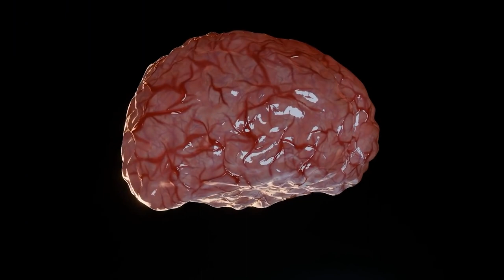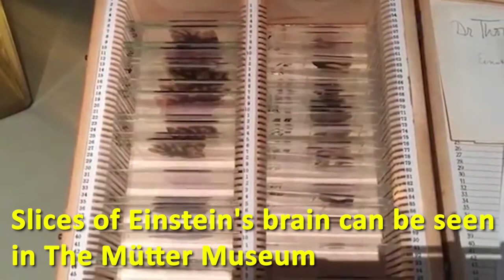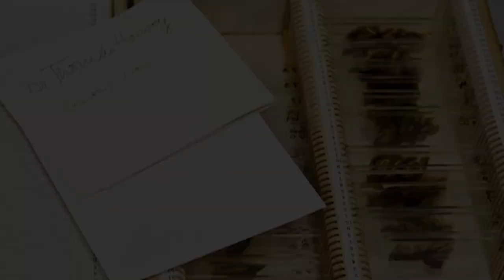Where is Albert Einstein's Brain?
Soon after the death of Albert Einstein a pathologist Thomas Harvey was called for autopsy. In hopes of unlocking the secrets of this genius Harvey stole Einstein's brain and ran away. He kept Einstein's brain in a jar in his basement and preserved it in a solution of Celloidin. Later, he received permission from the family but on one condition, it should be used for research only.

Upon weighing the brain, he found it to be 1,230 grams lighter than an average brain for men of Einstein's age. Harvey carved Einstein's brain into 240 blocks and made 1,000 microscopic slides of the brain tissue which he
sent to scientists all around the world. Slices of Einsteins brain can be seen in The Mütter Museum preserved in glass slides on the main display.

7 things women do when they genuinely
love you

music
By:- Heaven and Hell